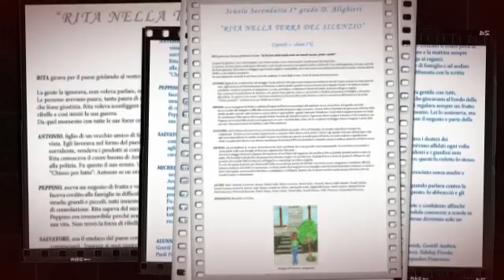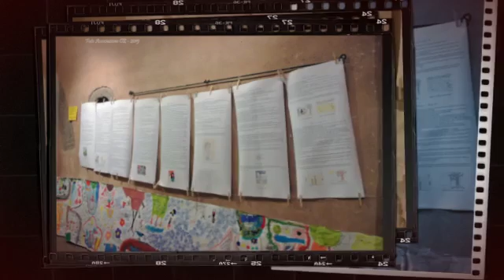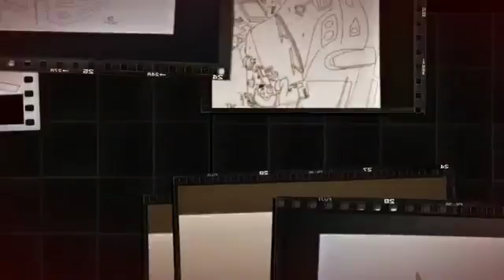Donne che resistono: Rita Atria la picciridda dell'antimafia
Laboratorio Didattico sulla legalità a cura di Associazione OZ
In ricordo di tutte le vittime innocenti della mafia.